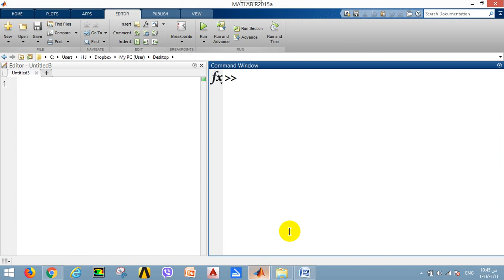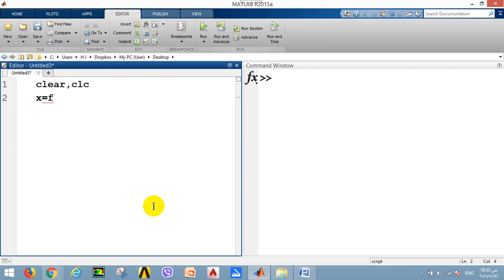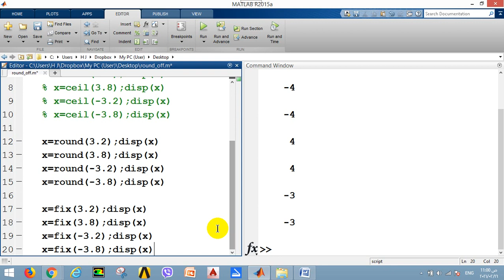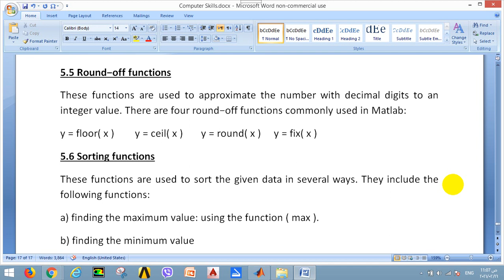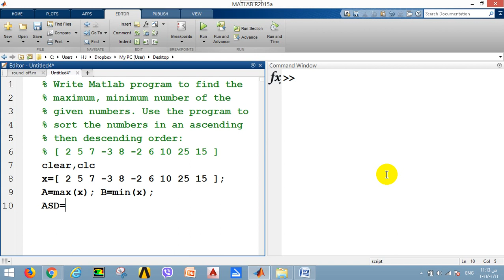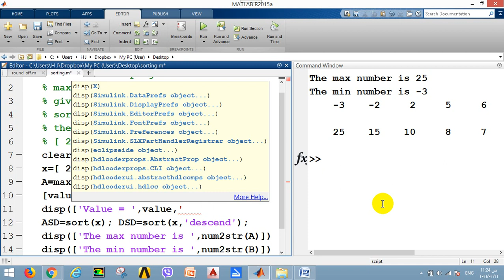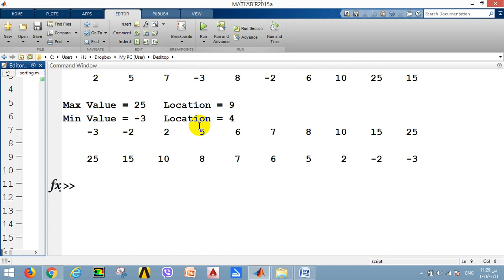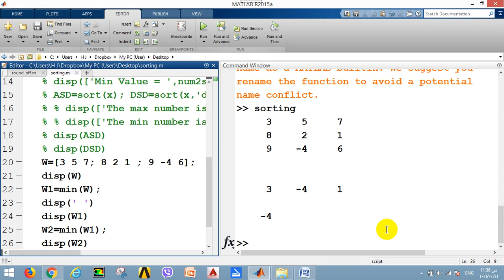Matlab Built-in Functions - Hyperbolic, Round-off and Sorting Functions